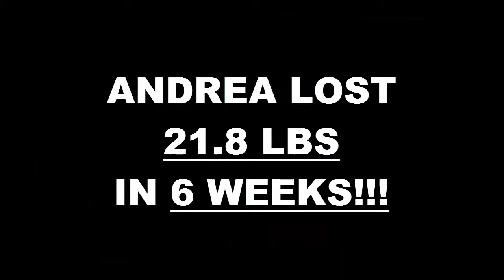Santa Ana Weight Loss Fitness 6 Week Challenge Results - Andrea Iniguez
We will now check the result of Andrea's 6 week weight loss challenge!